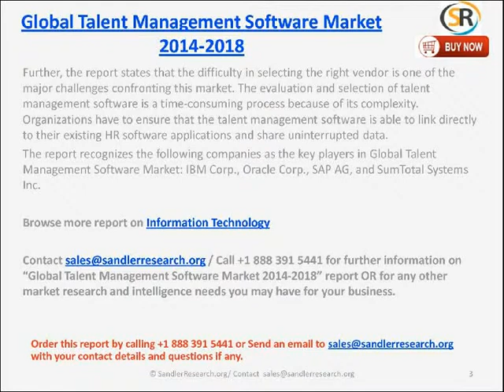Talent Management Software Global Market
Researcher's analysts forecast the Global Talent Management Software market to grow at a CAGR of 17.59 percent over the period 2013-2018. One of the key factors contributing to this market growth is the need to streamline HR functions.